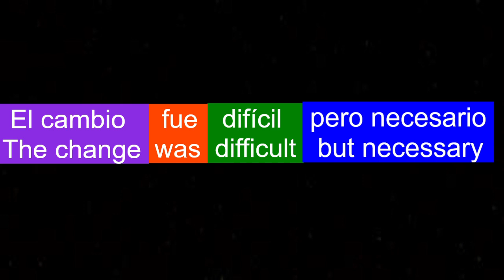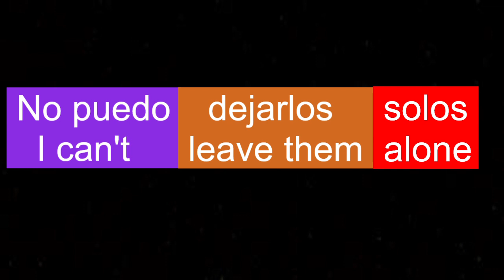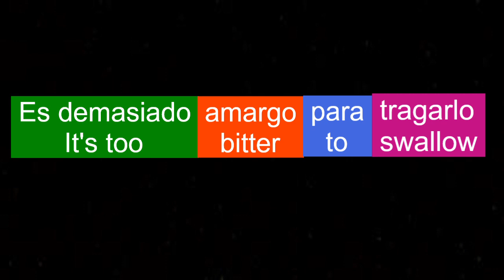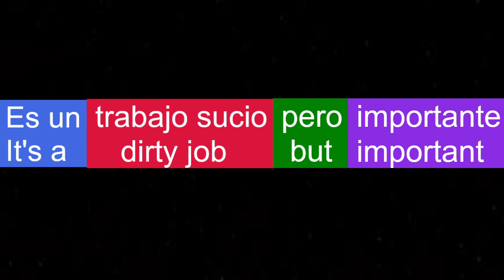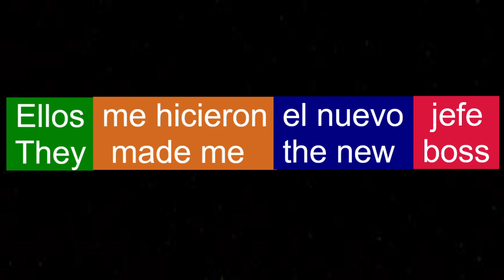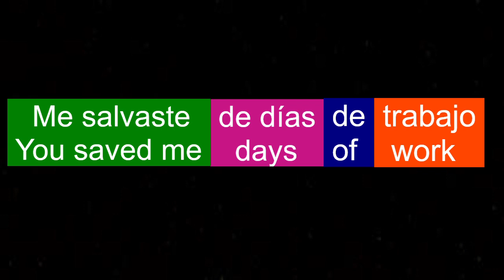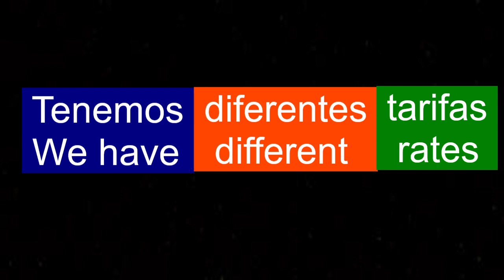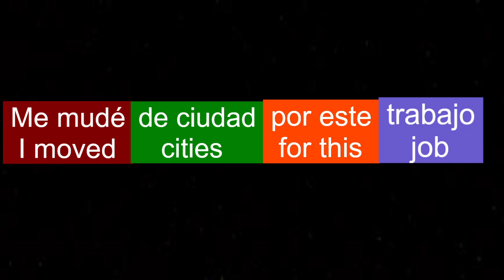15 Frases En Ingles - Aprender Ingles